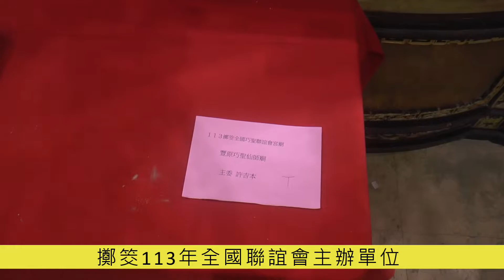擲筊113年全國聯誼會主辦單位